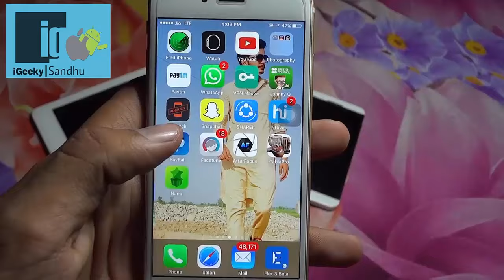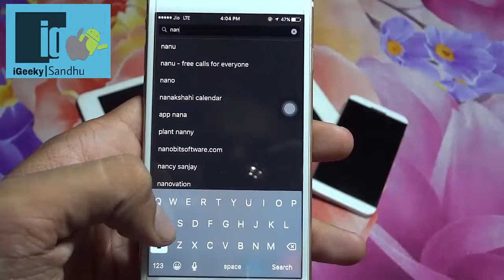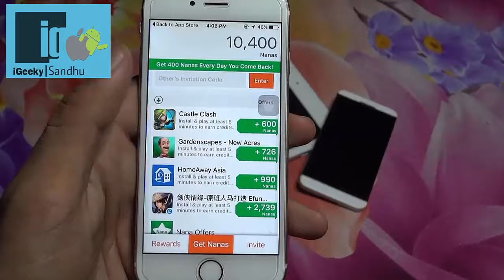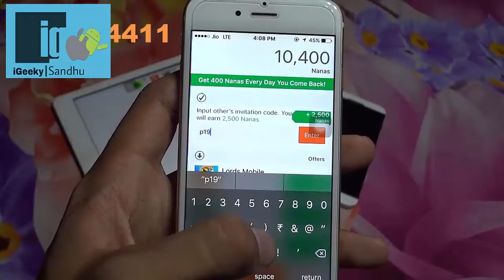How to Make Money With iPhone | iOS | 30$ To 50$ Dollar | Par Day | Hindi , Udru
careers without degree
dollars an hour
earn 1 dollar per hour online
earn 10 per hour online
earn 100 a day
earn 100 dollars a day
earn 100 per day
earn 100 per hour
earn 100 usd per day
earn 20 dollars
earn 20 dollars a day
earn 20 dollars a day online
earn 20 dollars online
earn 20 dollars online fast
earn 20 dollars per day online
earn 30 dollars a day
earn 5 dollar daily
earn 5 dollars a day online
earn 5 dollars per day
earn 5 dollars per day online
earn 50 dollars a day online
earn 50 dollars fast
earn 50 dollars online
earn 50 dollars per day online
earn dollars daily
earn money online per hour
earn per hour online
easiest way to make 20 dollars
easy jobs that pay 20 an hour
easy paying jobs
easy way to make 20 bucks
easy way to make 20 dollars
fastest way to make 20 dollars
free 100 dollars
free 20 dollars
get free dollars online
get paid 50 dollars a day
good paying night jobs
high paying jobs in chicago
high paying night jobs
high paying weekend jobs
highest hourly wage
highest paying hourly jobs
highest paying jobs per hour
highest paying per hour jobs
highest per hour jobs
jobs that pay $45 per hour
jobs that pay $50 an hour
jobs that pay $50 per hour
jobs that pay 10 an hour
jobs that pay 10 dollars an hour
jobs that pay 10 dollars an hour or more
jobs that pay 100 an hour
jobs that pay 100 an hour without a degree
jobs that pay 100 dollars a day
jobs that pay 100 dollars an hour
jobs that pay 100 per hour
jobs that pay 11 dollars an hour
jobs that pay 12 an hour
jobs that pay 12 an hour without a degree
jobs that pay 12 dollars an hour
jobs that pay 12 to 15 dollars an hour
jobs that pay 14 an hour without a degree
jobs that pay 14 dollars an hour
jobs that pay 15 an hour
jobs that pay 15 an hour without a degree
jobs that pay 15 an hour without degree
jobs that pay 15 dollars an hour
jobs that pay 15 dollars an hour without a degree
jobs that pay 15 per hour
jobs that pay 150 an hour
jobs that pay 16 dollars an hour without a degree
jobs that pay 17 dollars an hour
jobs that pay 19 dollars an hour
jobs that pay 20 an hour
jobs that pay 20 an hour or more
jobs that pay 20 an hour with no experience
jobs that pay 20 an hour without a degree
jobs that pay 20 an hour without college degree
jobs that pay 20 an hour without degree
jobs that pay 20 dollars an hour
jobs that pay 20 dollars an hour without a degree
jobs that pay 20 dollars an hour without college degree
jobs that pay 25 an hour with no experience
jobs that pay 25 an hour without a degree
jobs that pay 25 dollars an hour
jobs that pay 25 dollars an hour without a degree
jobs that pay 30 an hour with no experience
jobs that pay 30 an hour without a degree
jobs that pay 30 dollars an hour
jobs that pay 30 dollars an hour without a degree
jobs that pay 40 an hour without a degree
jobs that pay 40 dollars an hour
jobs that pay 40 per hour
jobs that pay 45 an hour
jobs that pay 45 dollars an hour